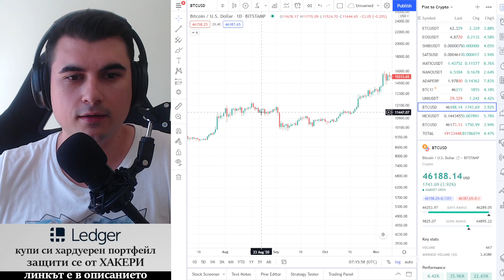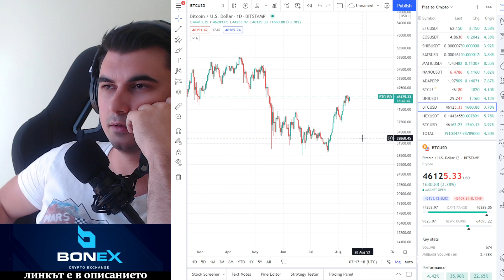Братска Дялба! Да делим печалбите!!!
---=== Trading АЛГОРИТЪМ ===---
Ако искате да търгувате можете да се възползвате от алгоритъма на Ales - изчислята математически, ако цената има по-голям шанс да се вдига или да пада.
Алгоритъма е да се ползва за образователни цели, не да се следва на сляпо кавки сигнали дава. Той е едно безпристрастно мнение, с което да си сверявате часовника.

10% лихва в долари, 10-20% лихва в криптовалути - как да станете "Liquidity Provider" в Децентрализираната борса Uniswap